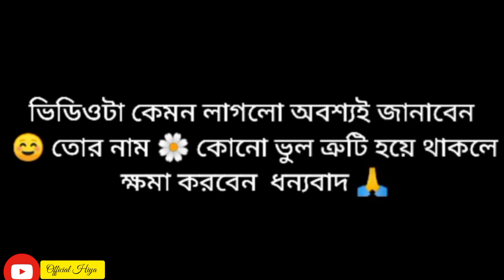তোর নাম//Tor nam_acting video 📷📸 Copy @officialhiya947 @Suparnaranaofficial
তোর নাম//Tor nam_acting video 📷📸 Copy ‎@officialhiya947  ‎@Suparnaranavlog